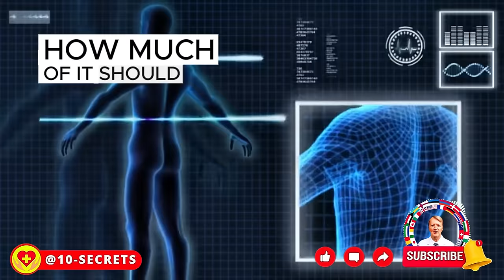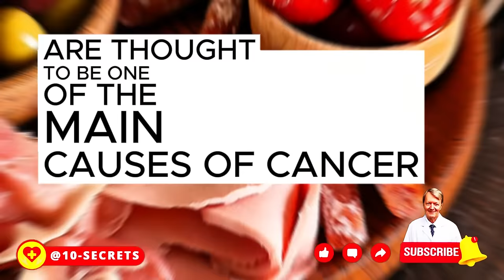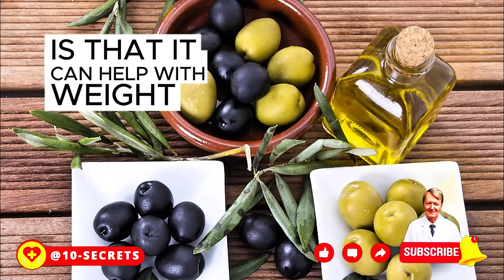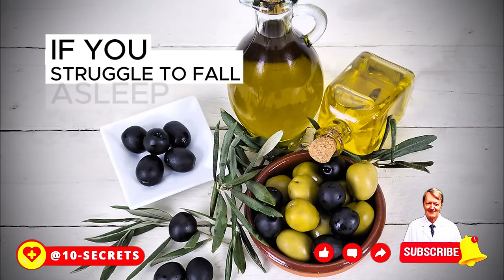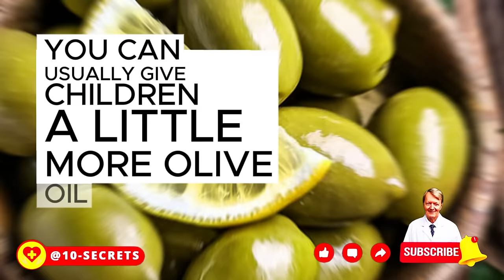What Happens If You Drink Olive Oil Every Night Before Bed? Benefits and Risks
Did you know that consuming olive oil before bedtime can have many positive effects? What are these benefits? Is it beneficial to drink olive oil before bedtime? How much of it should you drink daily? And is it safe to do so? And what about for children?
🔥Watch these videos next:📌Olive Oil & Lemon Juice: What happens if you Consume Olive Oil And Lemon Juice Every Day?